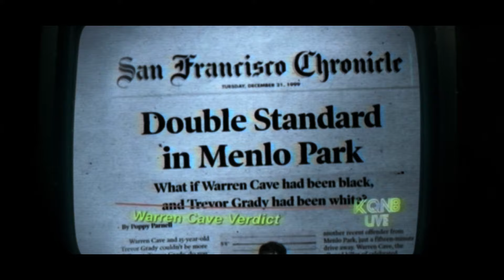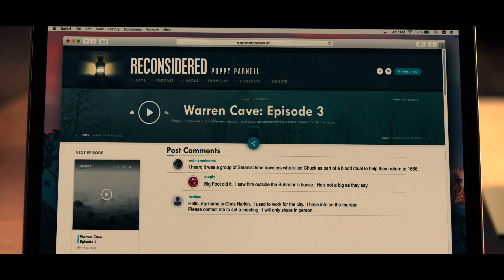Truth Be Told — “Reconsidered” | Apple TV+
Cast and Crew of Truth Be Told parse out the way that Poppy Parnell and Reconsidered play a part in Warren Cave’s conviction.

When new evidence compels podcaster Poppy Parnell (Octavia Spencer) to reopen the murder case that made her a national sensation, she comes face to face with Warren Cave (Aaron Paul), the man she may have mistakenly helped to put behind bars. Her investigation navigates urgent concerns about privacy, media and race.

Watch every episode of Truth Be Told, available now on the Apple TV app with an Apple TV+ subscription.

Truth Be Told is created by Nichelle Tramble Spellman and stars Octavia Spencer, Aaron Paul, Lizzy Caplan, Elizabeth Perkins, Michael Beach, Mekhi Phifer, Tracie Thoms, Haneefah Wood and Ron Cephas Jones.